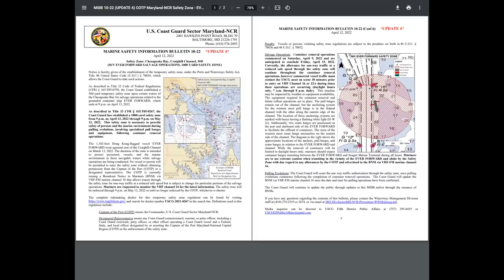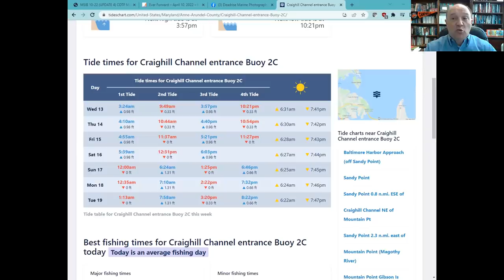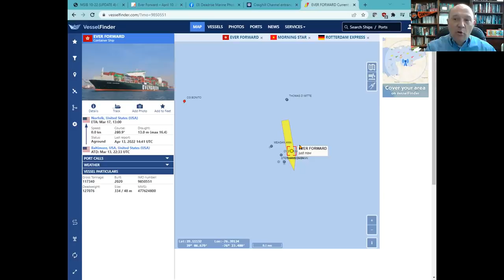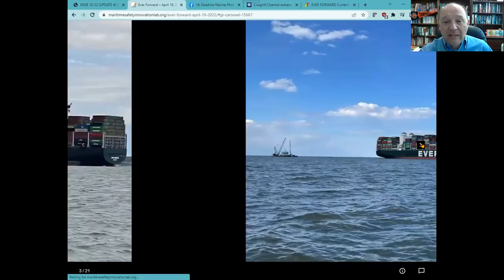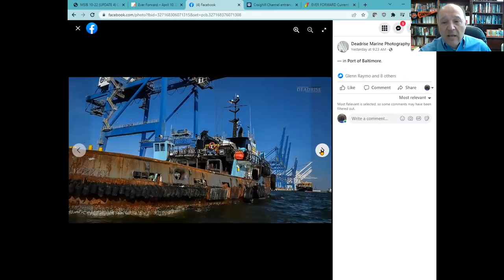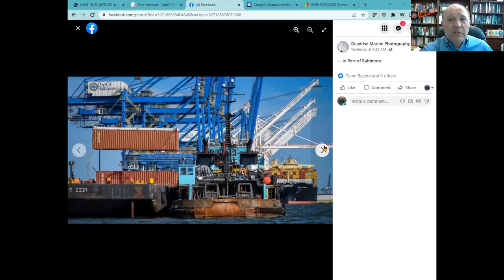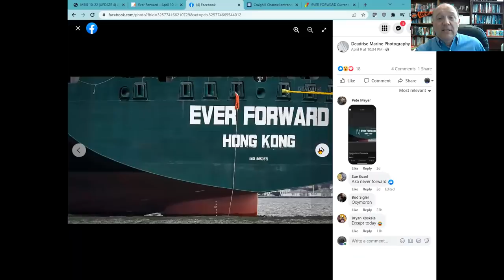Ever Forward April 13, 2022 Update | What's Going on With Shipping?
Ever Forward April 13, 2022 Update

On this episode, Sal Mercogliano - former merchant mariner and maritime historian at Campbell University - provides the latest update on the offload of containers from the grounded MV Ever Forward off Baltimore, Maryland in the Cheasapeake Bay.  He also discussed the latest plans to free the vessel, dredging operations, and when will the next attempt to float the ship be executed.

MSIB 10-22 (UPDATE 4) COTP Maryland-NCR Safety Zone - EVER FORWARD Chesapeake Bay MD

Chesapeake Bay Operational Forecast System (CBOFS)
CBIBS Patapsco (44043)